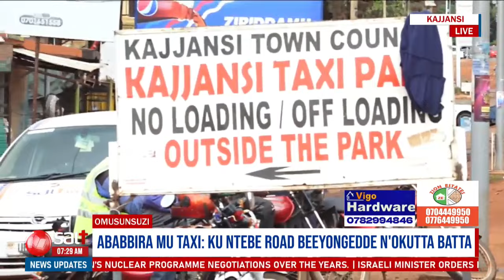Ababbira mu takisi saako n'okutta abantu beeyongedde ku luguudo lw'e Ntebbe | Omusunsuzi